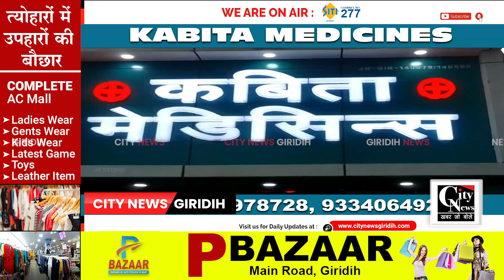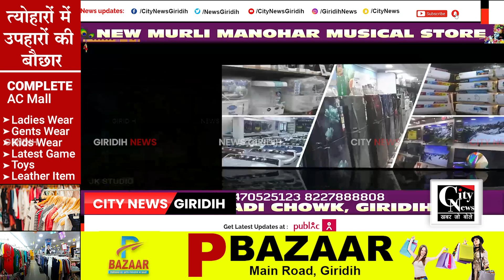Giridih कासियाडीह में ग्रामीणों ने विद्यालय प्रबंधन पर लापरवाही का आरोप लगाकर हंगामा किया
उत्क्रमित मध्य विद्यालय मदनपुर कासियाडीह में शुक्रवार को ग्रामीणों ने विद्यालय प्रबंधन पर लापरवाही का आरोप लगाकर हंगामा किया।